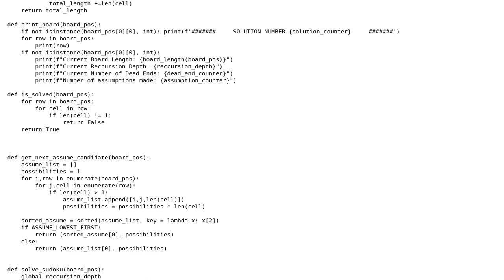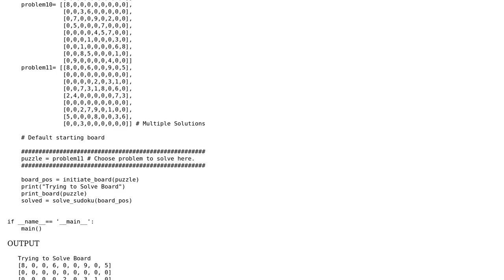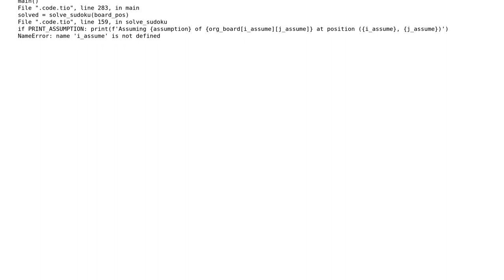Sudoku Solver using rules of Sudoku and backtracking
With thanks & praise to God, and with thanks to the many people who have made this project possible! You are responsible for your own actions.